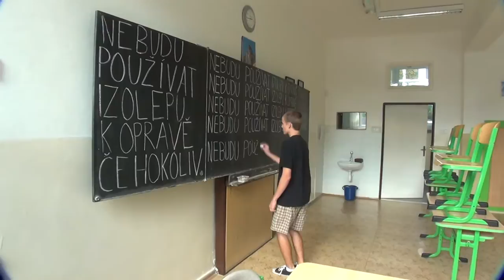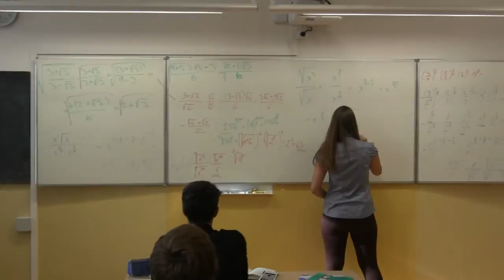SPŠ stavební Havířov - video na stužkovací večírek 4.D (2015).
Video na stužkovací večírek 4.C Střední průmyslové školy stavební v Havířově (2015).
Autoři: Němčic Vít, Lisztwan Dominik
Účinkují: Horčičová Dominika, Chmelová  Klára, Kyšková Tereza, Adamčík Karel, Gruščík Marián, Kolařík Vojtěch, Lisztwan Dominik, Lojek Jakub, Martynek Tomáš, Mazur David, Morávek Jakub, Mraček Dominik, Němčic Vít, Niedoba Jakub, Palarczyk Petr, Vala Jaroslav, Verner Marek.
S jejich laskavým svolením zveřejňuji jejich skvělé video světu.
Odborný dozor: Mgr. Jiří Okrouhlý Ph.D.